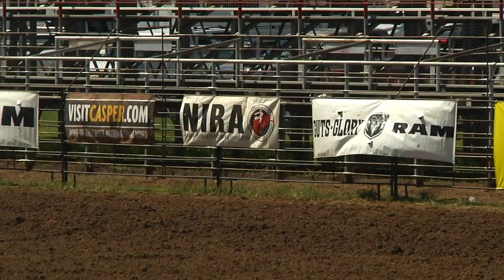Brownwood's rodeo dedicated to Vernon College crash victims